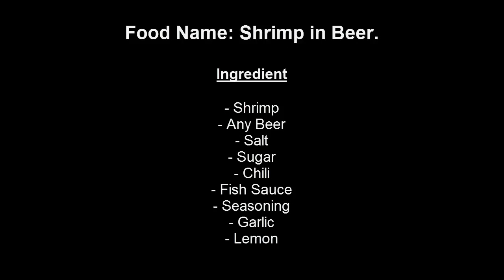✔️🍲🐓village food factory | country food in my village | traditional food in cambodia # 14👈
today i have a food is call "Shrimp in Beer"

For this Food is not my Traditional Food, But I see a lot of Cambodian People make it for
food, and the taste are also good, So I tried show it to everybody for testing.Let's try together for
the new experiential.

village food,
village food foactory,
cooking,
asian food,
natural life,
khmer food,
country food,